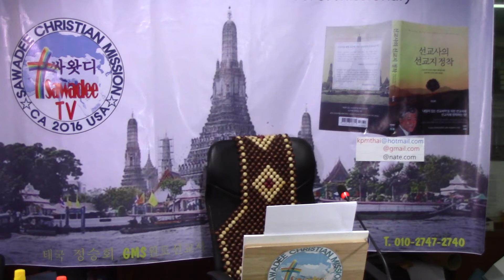선교사가 선호하는 선교사적인 목회자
강의 정승회선교사 43